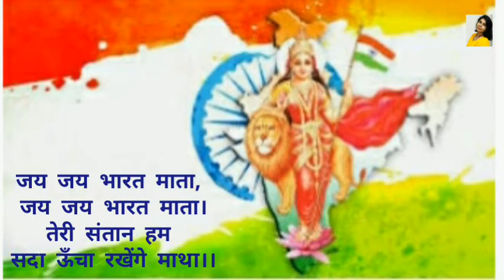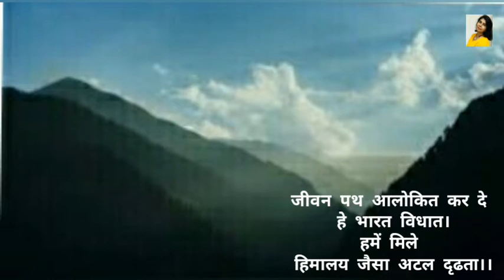Desh Bhakti Geet on Army Day # Jay Jay Bharat Maata # Must listen it.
Army Day & Patriotism.

Album - Patriotism
Lyrics - Balaka Das
Singer - Balaka Das